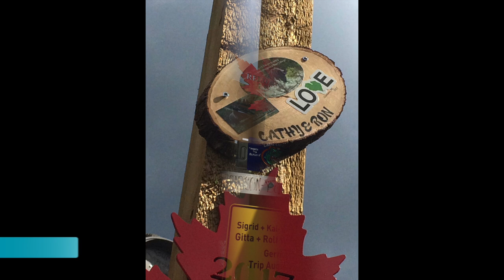2017 Trip thru Canada North to Alaska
This video is about our 2017 Trip thru Canada heading North to Alaska. This is part 1 of 2 videos that I am making of our travels North to Alaska. Part 1 is our journey through beautiful Canada. I hope everyone will enjoy this video as much as we enjoyed our adventure through Canada.